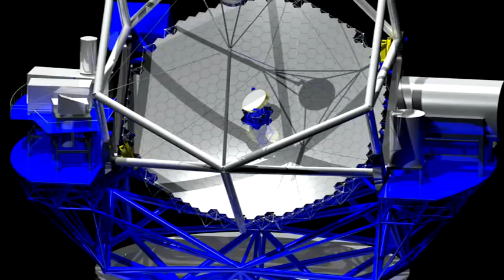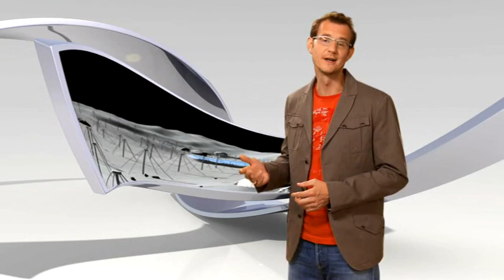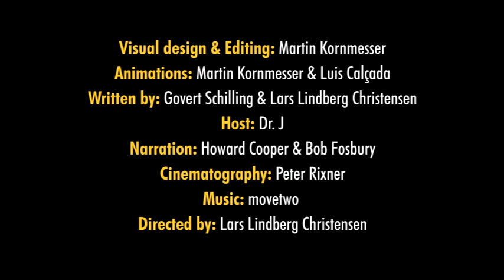Hubble Cast 25 HQ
Whats Next? life after hubble HQ
Future telescopes.